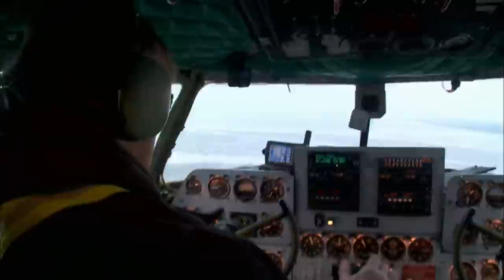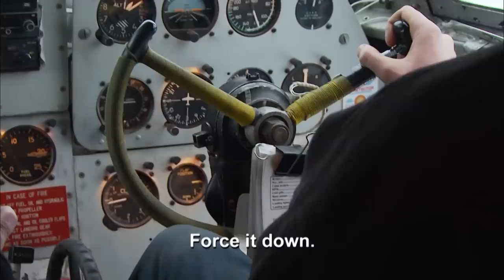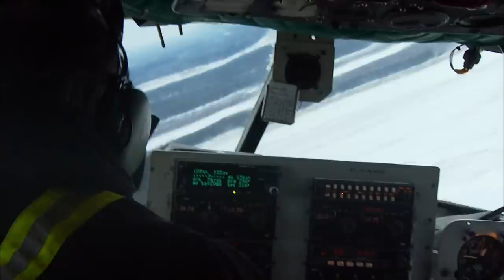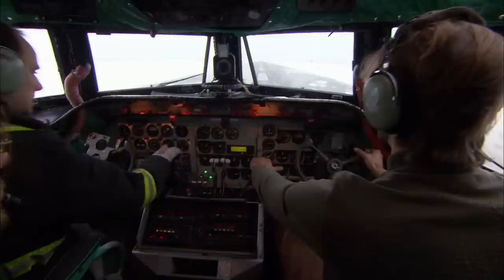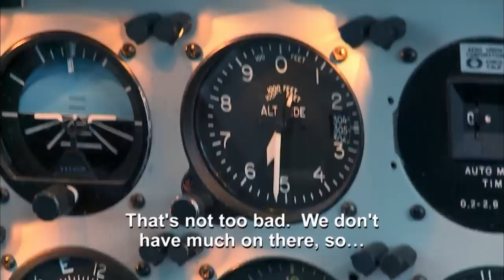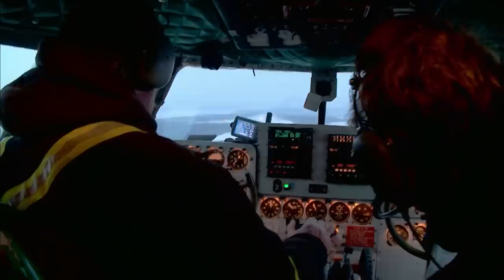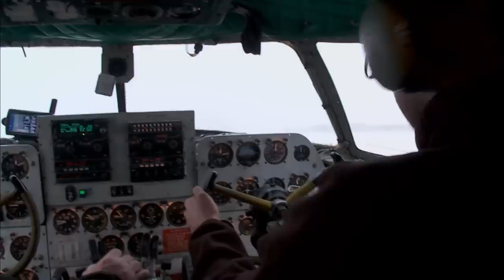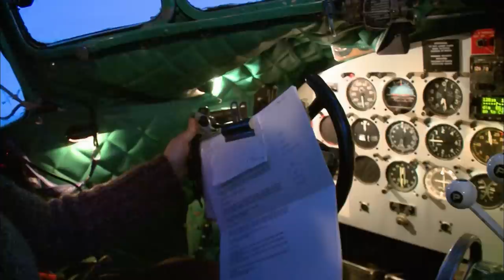Flying Legends: DC-4 in Canada's Arctic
The iconic DC-4 has seen a lot of action across the planet since its first use in the second world war. The brave and bold ice pilots up in Canada use the DC-4 frequently to deliver large loads of gas across the Northwest Territories. But one wrong move when flying in sub 40 degree temperature could end it all.